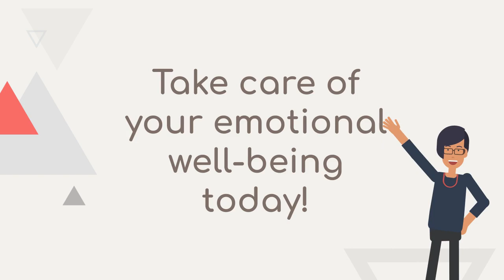Emotional Labor: Definition and Consequences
Emotional labor refers to the effort expended by individuals to manage their emotions and present a specific emotional state, often in a professional or service-oriented setting. This can include suppressing personal feelings, displaying desired emotions, and managing interactions to meet social or organizational expectations. Consequences of emotional labor include emotional exhaustion, burnout, and decreased job satisfaction. It can also impact personal well-being, as the continuous effort to regulate emotions may lead to stress, strained relationships, and a misalignment between authentic emotions and displayed ones, contributing to psychological and emotional strain.